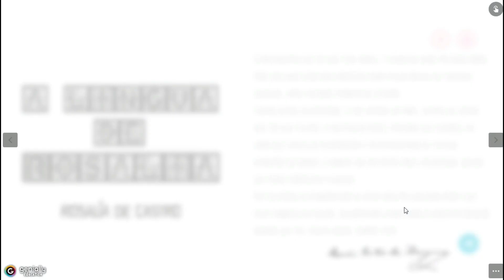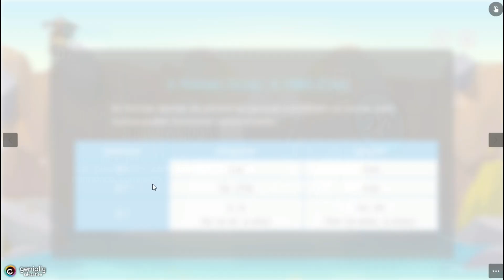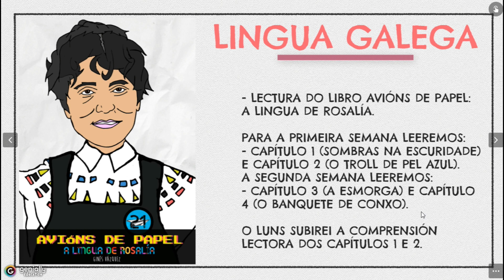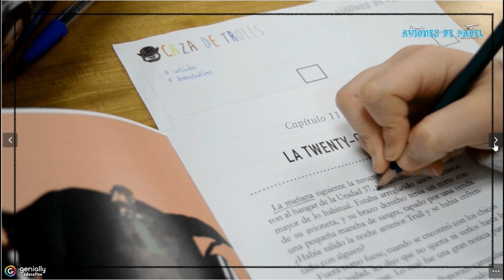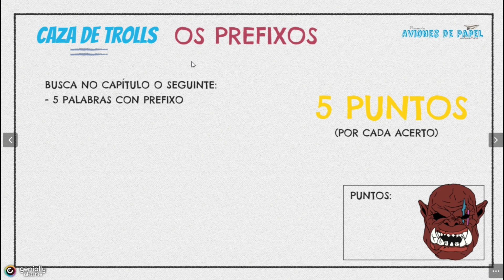O Pronome Persoal, os Prefixos e os Sufixos en galego (Lingua Galega)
Ante a situación que nos toca vivir, subiremos as actividades, explicacións, recursos e xogos para continuar con "normalidade" as clases de 5º de Primaria.
Neste vídeo repasamos o pronome persoal, os prefixos e os sufixos en lingua galega.
¡Cualquier duda o pregunta, no dudéis en consultarlas en los comentarios del vídeo, el correo electrónico o por la plataforma Alexia!